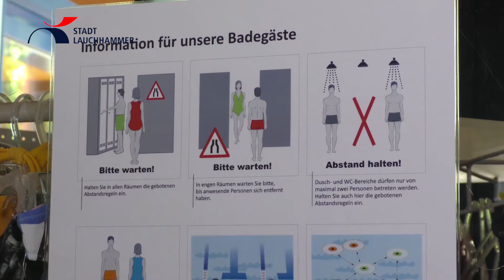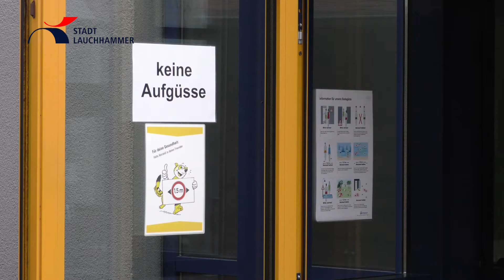Gutes Hygienekonzept sichert Badevergnügen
Das Hygienekonzept im Sauna- und Freizeitbad Lauchhammer hat sich bewährt.. Vor allem die Stammkunden halten dem Bad die Treue und haben sich mit den neuen Regeln längst arrangiert. Alle Maßnahmen und Regeln des Hygienekonzeptes sind auf der Internetseite des Sauna- und Freizeitbades zu finden. ) Übrigens, inzwischen gelten wieder die regulären Öffnungszeiten.